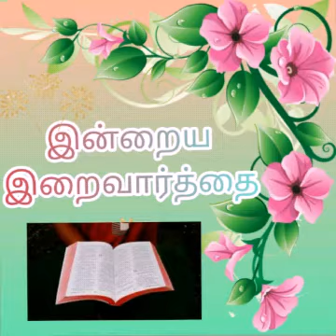பரிவின் முழுமை பகிர்தலே